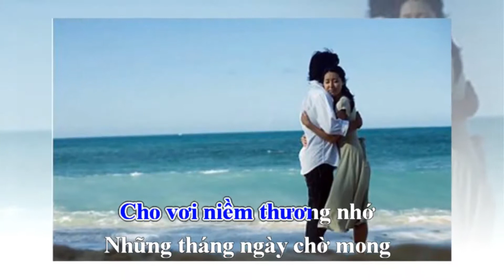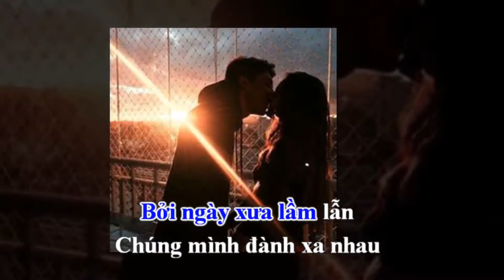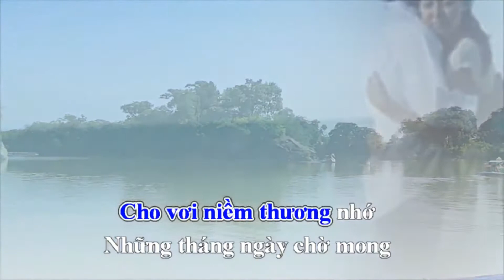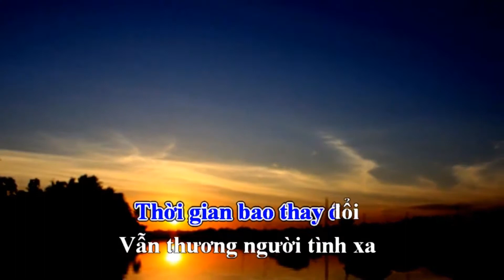Yêu Người - Karaoke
Thơ Lâm Sông Đồng
Nhạc & hòa âm Vũ Thế Dũng
Karafun Huyền Ái